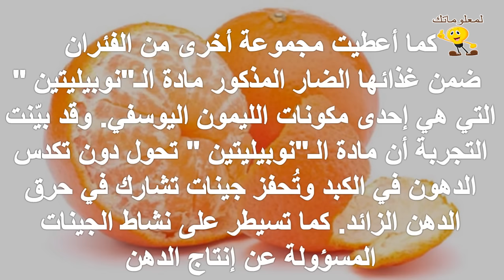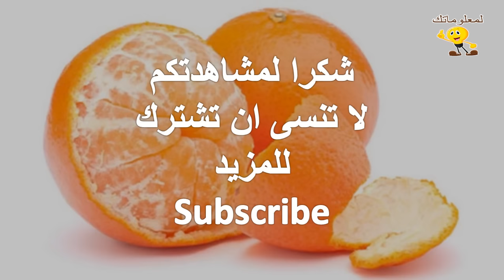اليوسفي يحول دون الإصابة بالبدانة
للمزيد من الفيديوهات يرجى دعمكم للقناة بالاشتراك واللايك والكومنت وشكرا علي مشاهدتكم :
تابعنا علي فيس بوك :